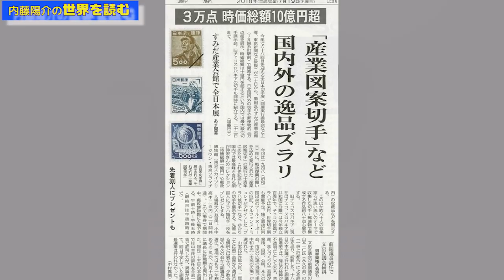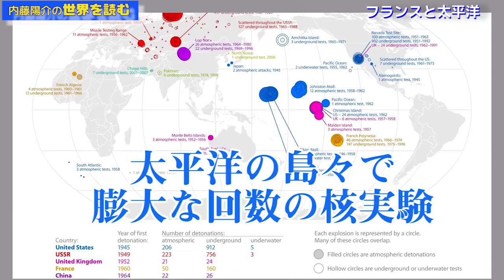【7月19日配信】内藤陽介の世界を読む「フランスと太平洋」河合 優利佳【チャンネルくらら】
河野太郎外相とフランスのパルリ国防相が、自衛隊と仏軍の間で物資を融通し合う物品役務相互提供協定（ＡＣＳＡ）に署名しました。背景には何が！？